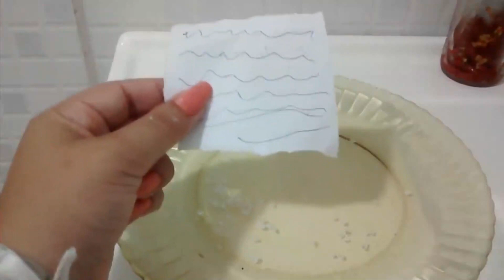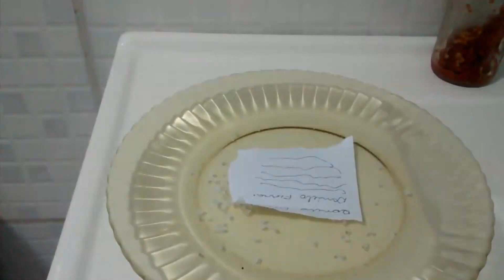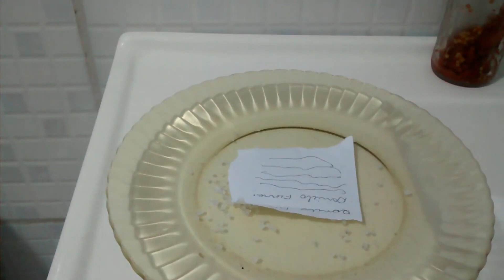SEPARAÇÃO DEFINITIVA A BRIGA VAI SER TERRIVEL E ELES VAO SE ODIAREM